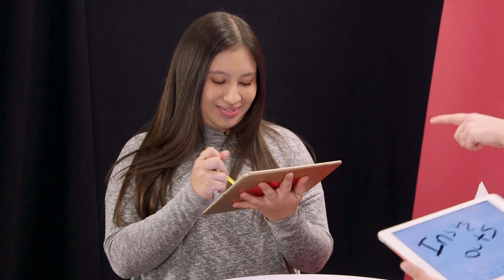Sofia Carson Goes Head to Head With Her Biggest Fan! | Fan Vs Artist Trivia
Watch Sofia Carson face off with her super fan, Sofia, in the competitive game of Fan vs. Artist Trivia. Sofia was our lucky fan selected to see if she knows more trivia about Sofia Carson than Sofia Carson knows about herself. Can YOU get all the questions right?

Follow Emily Curl!